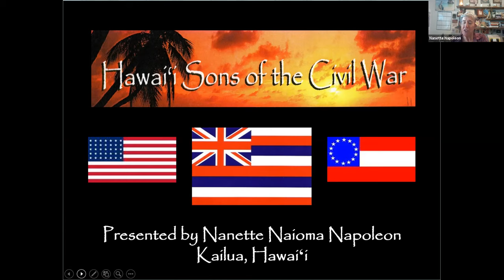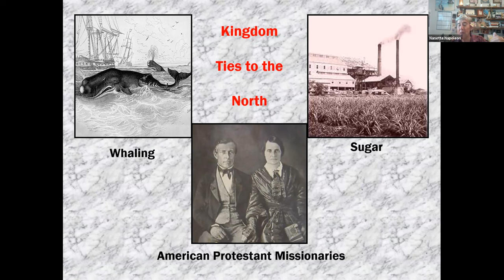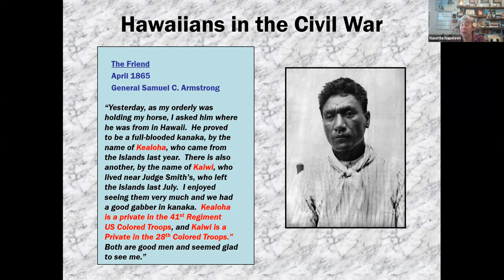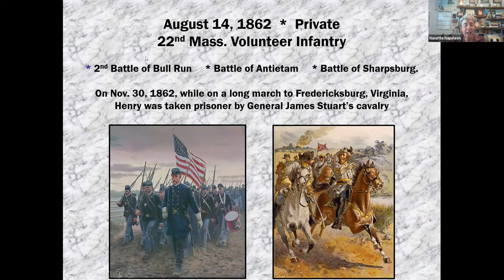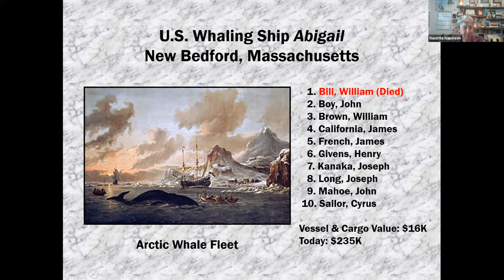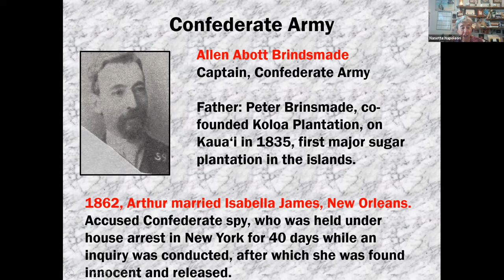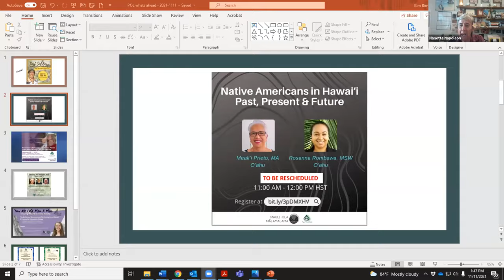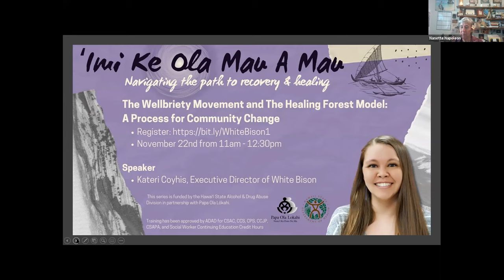Hawaiʻi Sons of the Civil War | Nanette Napoleon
Nanette Naioma Napoleon is a researcher, writer, lecturer, and the state’s leading expert on historic cemeteries, authoring the book 'Oahu Cemetery Burial Ground & Historic Site'. Nanette is currently writing a book titled Hawaiʻi Sons of the Civil War, which focuses on Hawaiʻiʻs connections to the “war between the states,” and the men from the Kingdom of Hawaiʻi who participated in the brutal four-year conflict. This is a must-see talk!